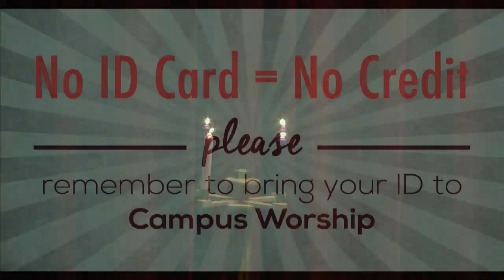Campus Worship, December 7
Advent service.